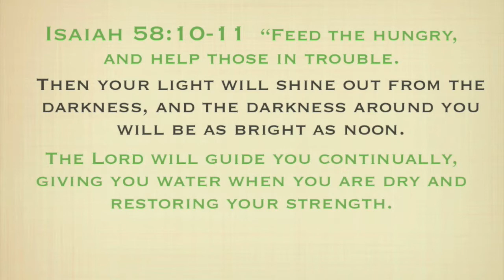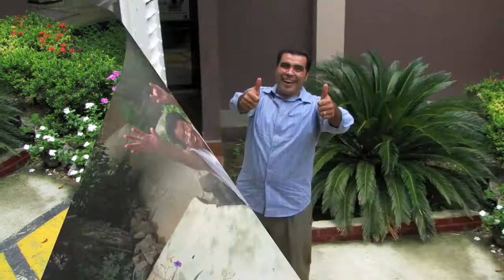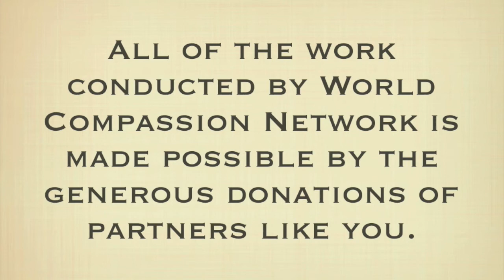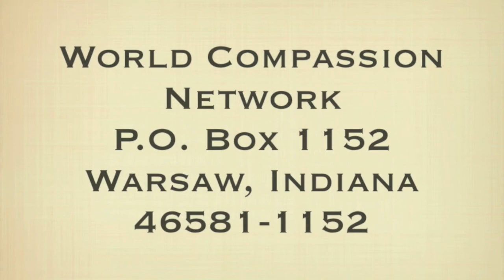F2F 2009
World Compassion Networks Family 2 Family food project in El Progreso Honduras 2009.